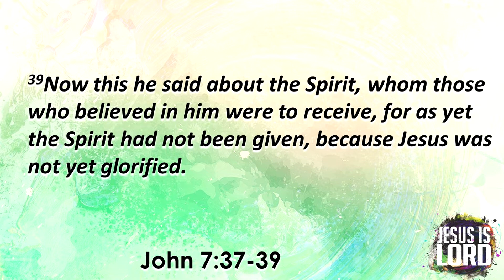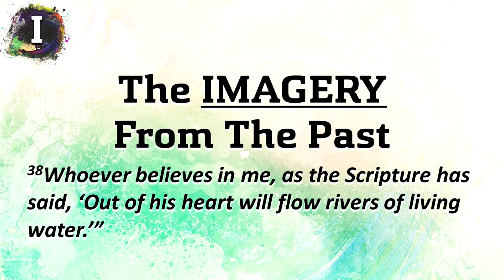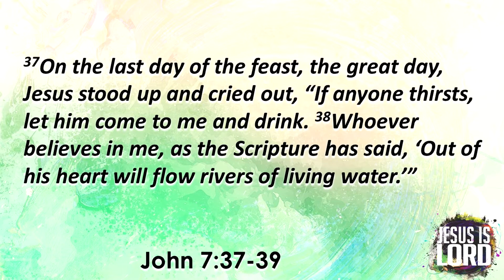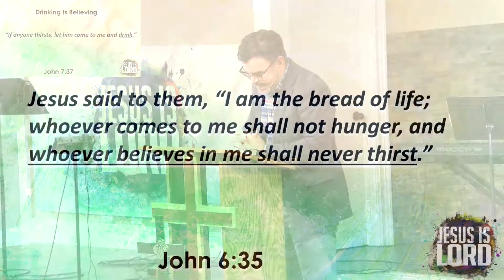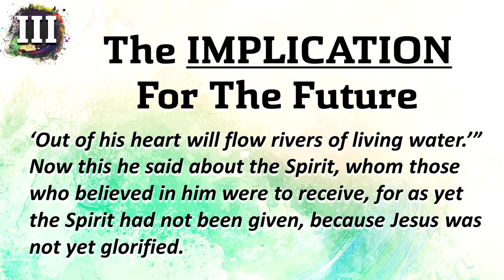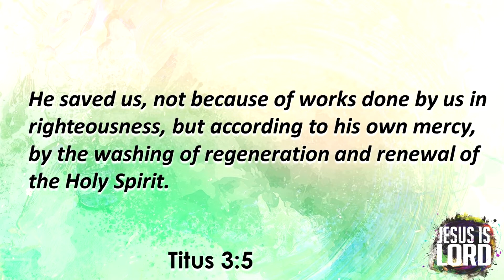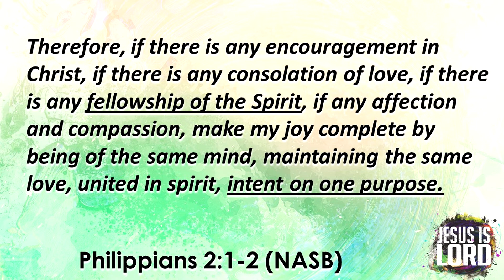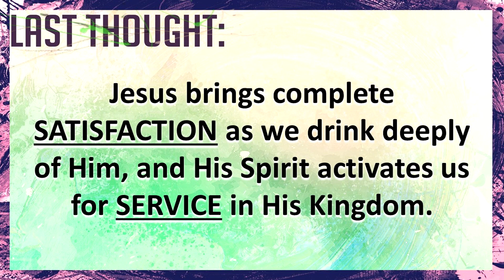Are You Thirsty (John 7:37-39)